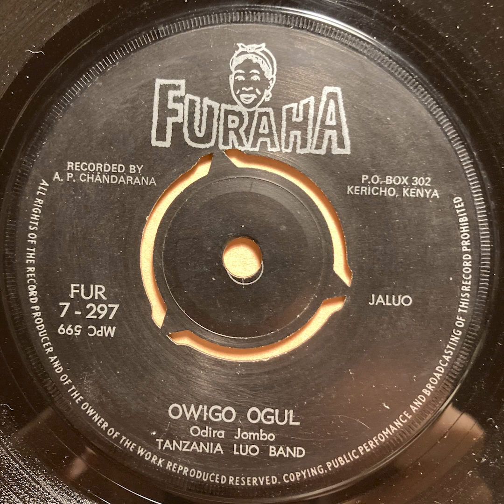Owigo Ogul - Tanzania Luo Band